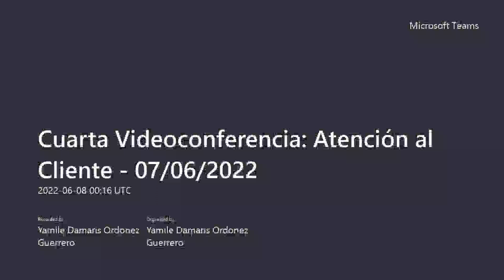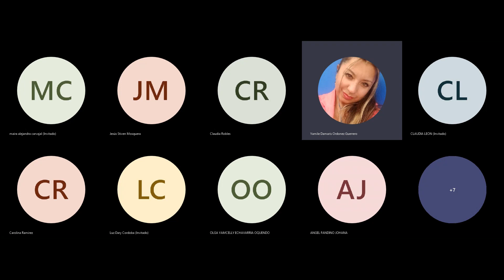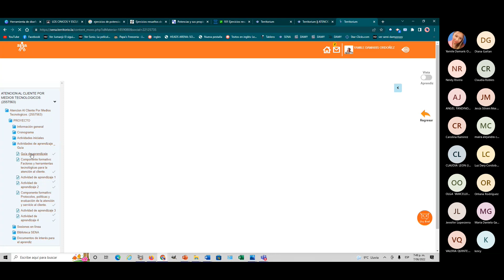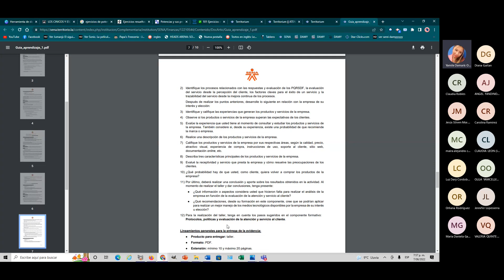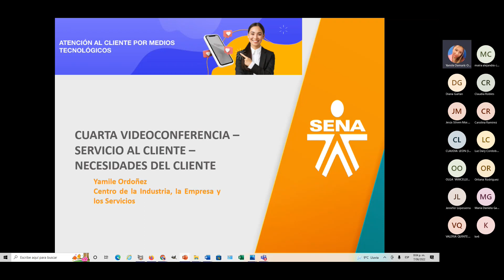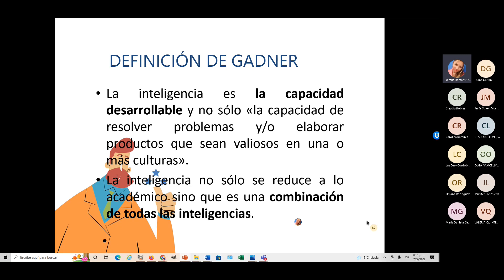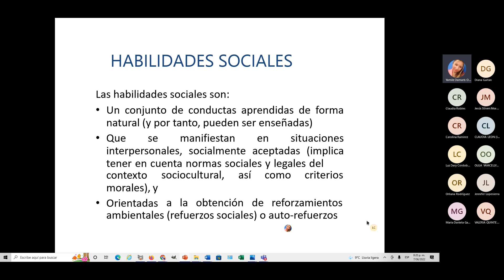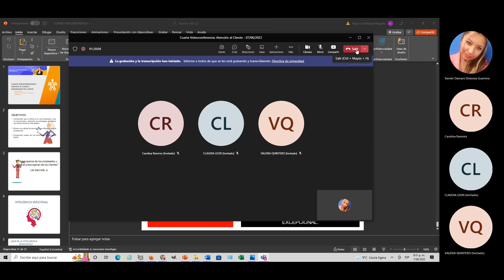Cuarta Videoconferencia Atención al Cliente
Estimado Aprendiz le invito a descargar la cuarta videoconferencia desarrollada el día 7 de junio de 2022 a las 7.00 p.m. En esta, realizamos una clase muy interesante donde explicamos algunos elementos básicos de las competencias blandas necesarias para el mejoramiento de la calidad en el servicio al cliente a través de la utilización de medios tecnológicos. De igual manera explicamos la evidencia a relacionar en la semana final.